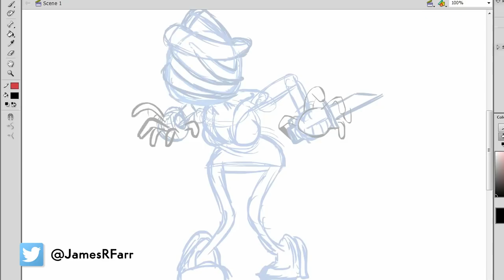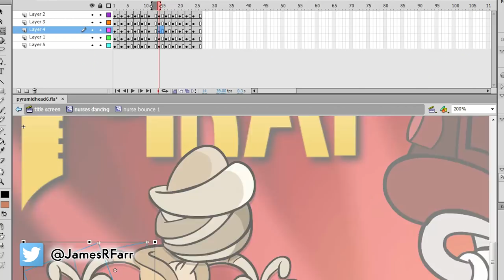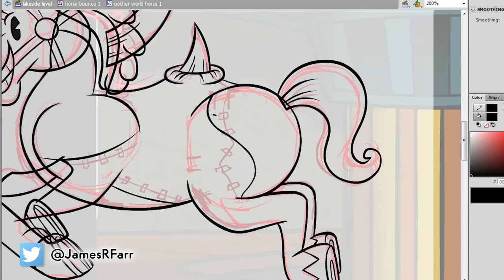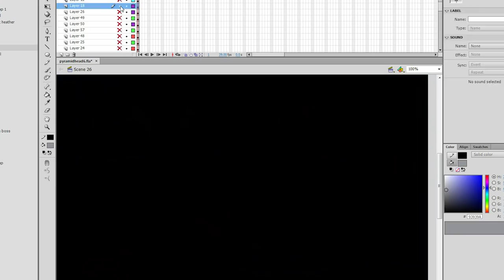See James Draw - PYRAMIDHEAD!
As a huge fan of both Silent Hill and Cuphead, I had an absolute blast blending the two together. Set reference meter to: OBSCURE!